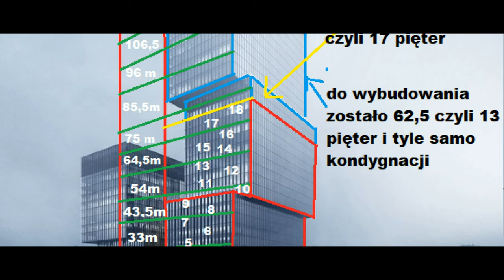Jak wysoki jest ktw II. aktualna wysokoś z 9 sierpnia 2020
jesli chcecie wiecej filmow o innych wiezowcach zostawcie koma z propozycja
rowniez oferuje nagranie dronem dla kogoś kto by chciał i co